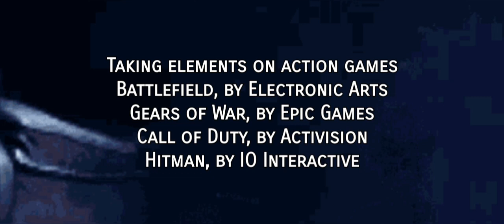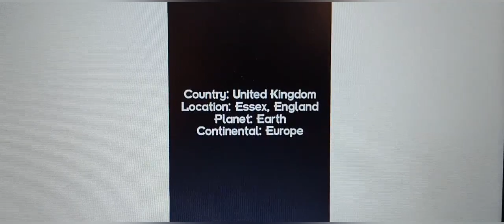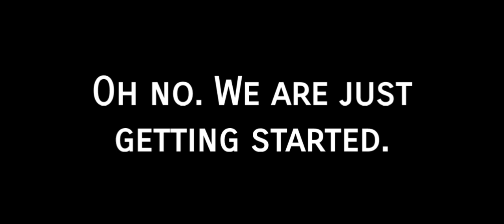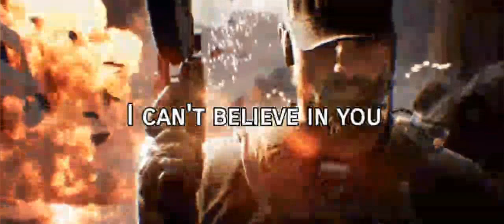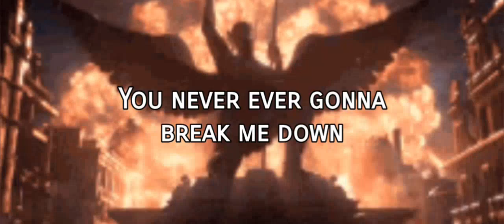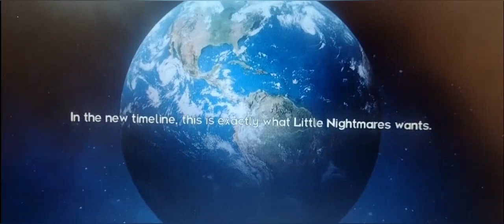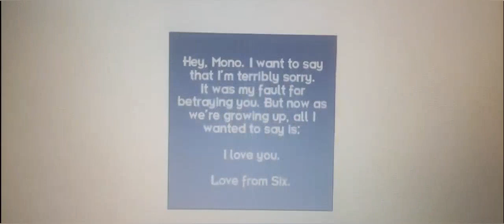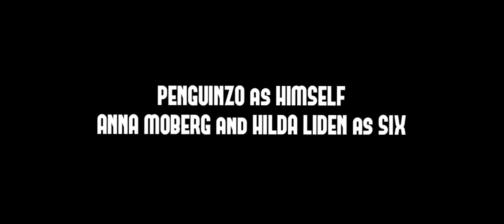LITTLE NIGHTMARES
Little Nightmares, often referred as "Little Nightmares I", is a 2024 British 2D computer-animated romantic science-fiction action film produced by Amblin Entertainment and Bandai Namco Pictures, and distributed by DreamWorks Pictures and 20th Century Fox.

The film introduces Six and Mono, who romantically fall in love and quickly co-direct that film in their own directorial debuts, and the first film episode in the first series dubbed "Series One". Announced on 7 December 2023, the production began the next day later and was finished on 4 January 2024. The 25-minute film was released on 4 January 2024 by distributor Ralph Older Studios and its production divisions, Ralph Older Animation Studios and Ralph Older Artificial Intelligence. The film, written and directed by Ralph Older, is based on the survival horror video game series of the same name published by Bandai Namco Entertainment.

In the film, Six romantically reconciles with Mono for the first time, and begins a full frontal assault on Russia and North Korea for being disrespectful to Ukraine and South Korea. During this, they visit France and the United States. They settled down and starts a new life in the United Kingdom.

The sequel, "Musical of Hip-Hop", was released two weeks later this year.

RELEASE DATE:
4 January 2024

RUNNING TIME:
25 minutes

MUSIC FEATURED:
"Stronger" (by Through Fire, formerly Emphatic)
"It Has to Be This Way" (by Jamie Christopherson, from "Metal Gear Rising: Revengeance")

PLOT:
Six, a young girl wearing a yellow raincoat, escapes from a hostile monstrous world Nowhere to the planet Earth safety. Around on 13 April 2024, Six arrives in the unknown location, but realized the error of the ways she betrayed Mono, a young boy wearing a paper bag on his head. Six quickly used a teleportation connection to rescue Mono, after the message from her own phone tells her to do so. Having finally reconciled, Six and Mono launched a nuclear missiles up into Moscow, Russia. One of the missiles explodes and kills the Russian civilians, and Six and Mono visits there in the apocalyptic version of that city. Six confesses to Mono that it is her fault for betraying him, and Mono knows that he is the one who wrecked a music box when Six was possessed as a monster. Finally holding hands, they repair their relationship and hug together.

Back in the Hedgehog City of London, England, United Kingdom, Mono plays a 1980 arcade game "Pac-Man", whom Six reveals that Pac-Man is one of her favourite character of all time. Mono confesses that Bandai Namco Entertainment is responsible of creating Pac-Man, and Six's own franchise titled "Little Nightmares", a 2017 game. Mono reveals that it is the Thin Man, who captured Six while trying to find an exit to escape. Six and Mono fall in love with each other and embrace a kiss.

In the city of Paris, France, Six and Mono visits there. Mono brings out his and Six both AK-47, revealing that he is the weapons expert. They unthinkingly shoot their weapons at the nuclear bomb, which explodes. The duo survived and noticed that Pac-Man is one of the closest friend of Sonic the Hedgehog. They leave and visit New York City, United States, where Mono reveals that the World Trade Centre was originally known as the "Twin Towers" before it was destroyed on 11 September 2001. The Thin Man, upon realizing that Six and Mono escaped, appears and is plotting on recapturing them. However, inspired by "Dragon Ball" and Kenshiro, the "Fist of the North Star", Mono defeats the Thin Man by using Hokuto Shinken which causes the latter to explode, killing him. They launched the nuclear missiles onto North Korea that explodes, killing the North Koreans.

Realizing that the timeline could be altered, Six and Mono restarts to break the cycle during the climax of their 2021 prequel, "Little Nightmares II". Six, finally having her problems solved, grabs Mono and allows him to escape and return to Earth safety. In a new timeline on 31 January 2024, Six and Mono, with enough power to reconcile the romance, launches two nuclear missiles onto Russia and North Korea, destroying them and ending the war.

At 8pm in London, Six and Mono starts to settle down. They realized that new characters, Low, a new boy holding a bow and an arrow, and Alone, a new girl wearing green suit and an airplane goggles on her head, will appear on their 2025 sequel, "Little Nightmares III". Six announces the new taskforce "Nightmates", with "R" being replaced with "T" at the beginning, sends an apology letter to Mono, and still loves him, revealing that Six is Mono's girlfriend. Mono confesses love to Six and the duo finally breaks free from the curse. Six and Mono kiss each other and embraced a romantic relationship.